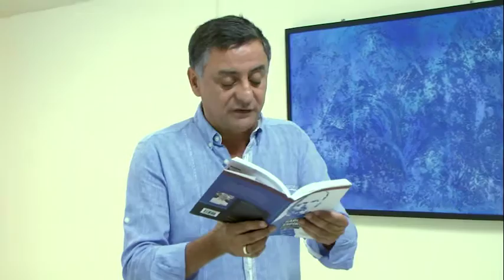Palestra na Fraternidade 327 - Espiritismo e Medo da Morte - Carlos Signei